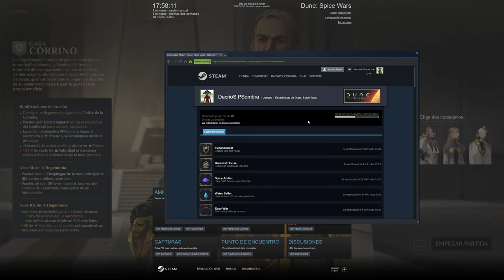Dune: Spice Wars - Corrino 1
Nuevo parche, gran rebalanceo, nuevas mecánicas de diplomacia y de victoria... y nueva facción.
Hora de probar la facción del emperador, la Casa Corrino.

Moraleja: cuidado que perder reputación en el Laandsrat antes de llegar a 10.000 de Hegemonía, porque no hay mucha forma de ganar reputación siendo el emperador antes de eso.